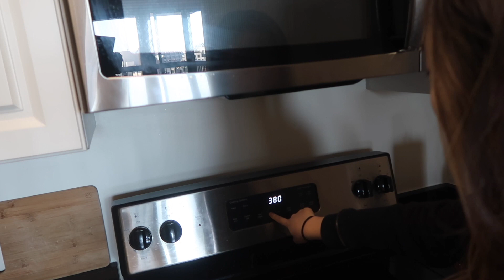SummerVlog #5 这周都吃了什么？What I eat in a week ?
我是做饭新手啊！
大家不要把这支视频当作教程哈哈哈！
我只是随意分享一下我每天都给自己做了什么饭！
曾经我觉得做饭是一件很麻烦的事，
不过最近好想渐渐找到了乐趣！
而且，
真的是比外卖好吃！

希望大家喜欢今天的视频！
爱你们～

💗FOLLOW ME💗
微博：candyxiaoyue
小红书：candyxiaoyue